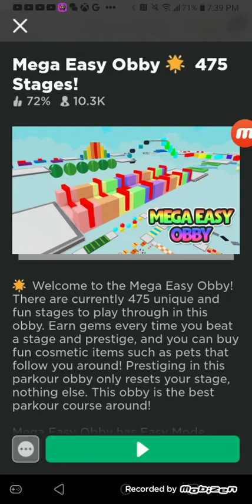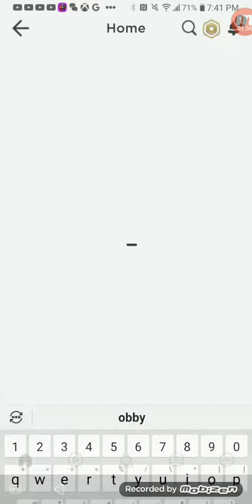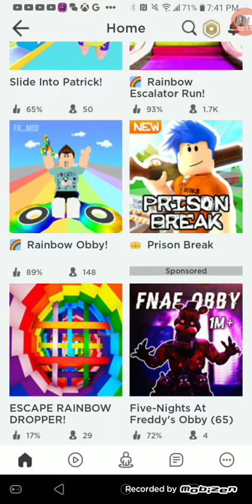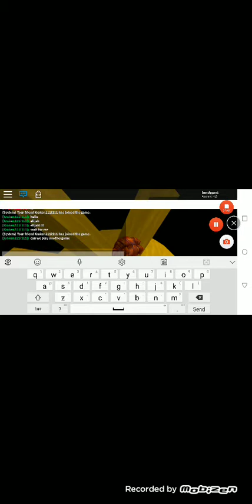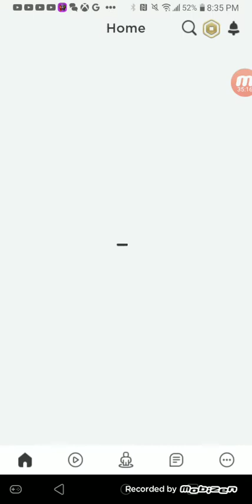Bendy plays Roblox part 5